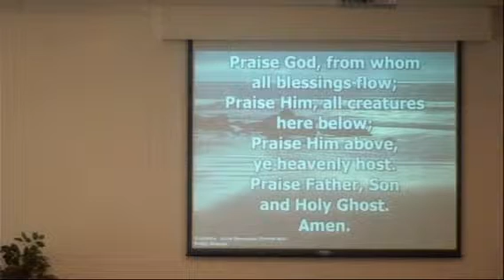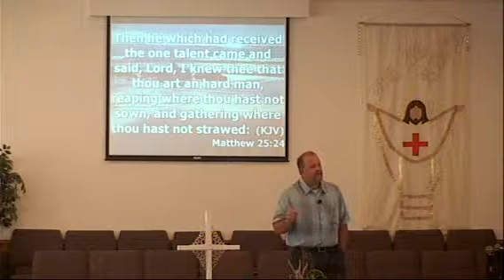Fairview UMC Worship Service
Fairview offers friendly worship environment open to all people.